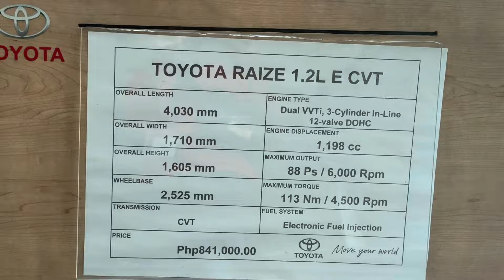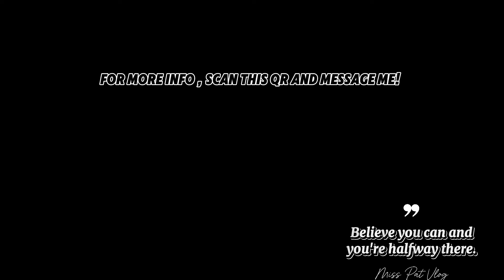Toyota Raize E CVT 2024 | Practical Buy? Free PMS pa! | August Promo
Basic Requirements is to filled out form in my Link directly para matawagan ko for interview . IDs and Proof of Income like Coec if employed and Bank statements if self employed

fb page Pat Quemquem - Toyota Pasig \Miss Pat Vlog